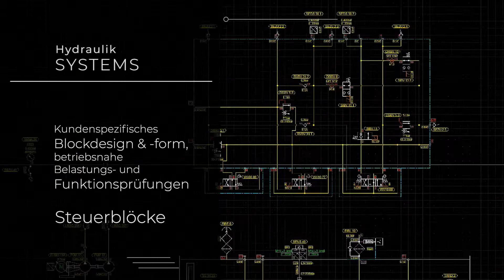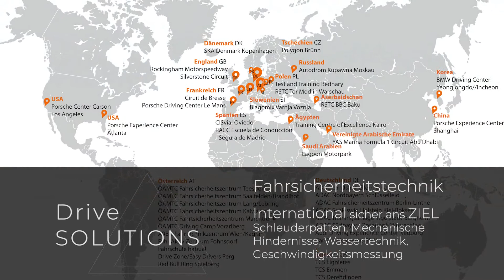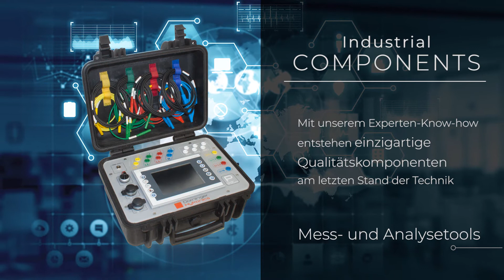Dorninger Hytronics Produkt- und Leistungsübersicht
Hydraulikaggregate, Steuerblöcke, Hydraulikzylinder, Servoantriebstechnik, Fahrsicherheitstechnik, Prüfstände für hydraulische Komponenten und Anwendungen, Schulungssysteme, hydraulische Qualitätskomponenten.
Industriehydraulik aus Unterweitersdorf - Maßgeschneiderte und energieeffiziente mechatronische Lösungen.